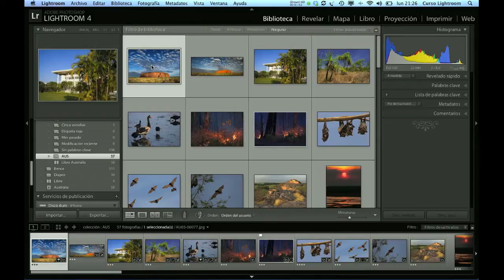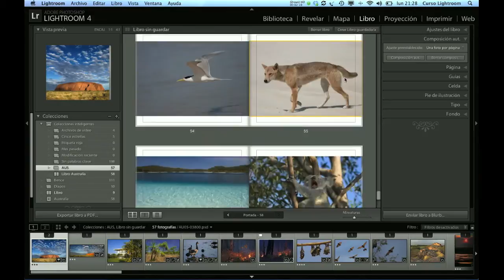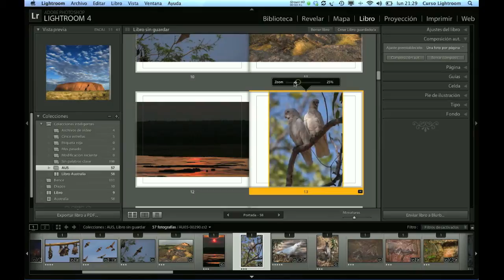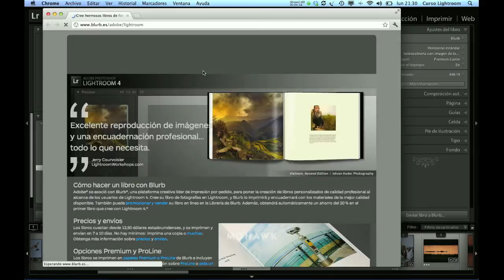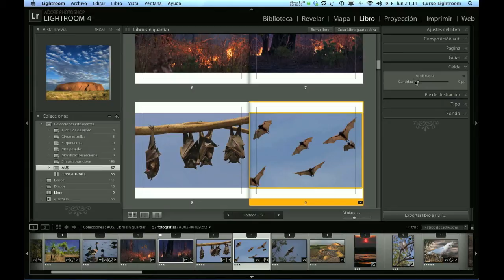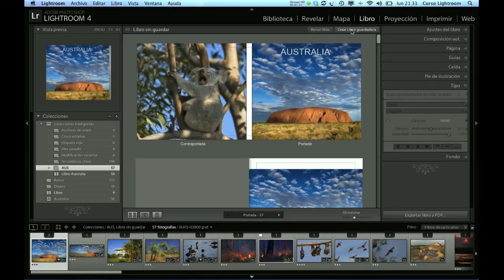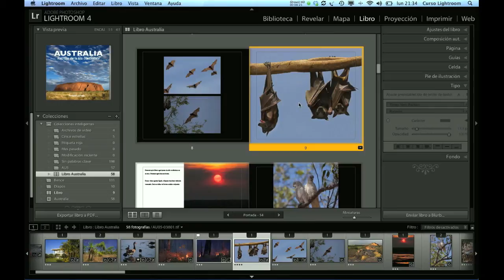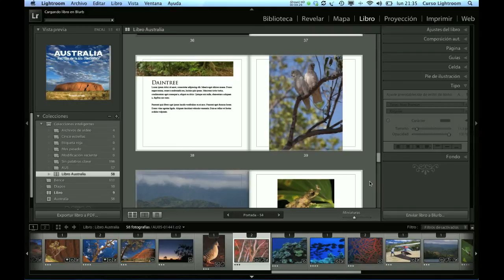Lightroom-ES Tutorial 2 - Introducción al módulo Libro de Lightroom 4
En este nuevo video tutorial repasamos las características del nuevo módulo Libro de Lightroom 4. Con esta nueva funcionalidad podemos crear libros a partir de las fotos importadas a nuestro catálogo.

La integración con el servicio de impresión Blurb podemos encargar una copia impresa del libro a través de internet. Otras opciones son la exportación del libro en PDF o en JPG en forma de una imagen por cada página.

▷ BLOG LIGHTROOM ES
Mi blog sobre Adobe Lightroom con tutoriales, noticias y trucos

▷CURSOS EN VIDEO
Si quieres aprender a utilizar Lightroom de una manera ordenada y completa puedes hacerlo con mis cursos en vídeos descargables a tu ordenador.